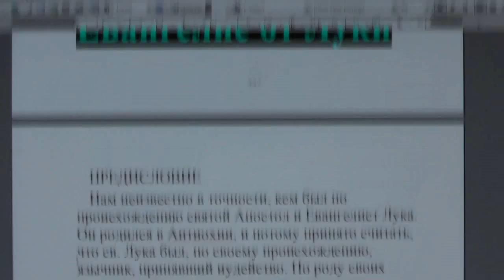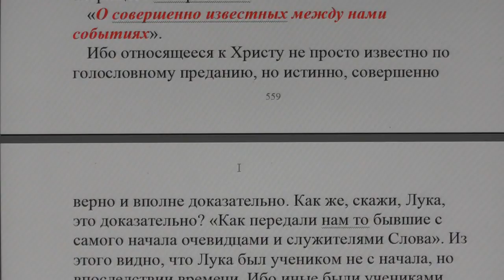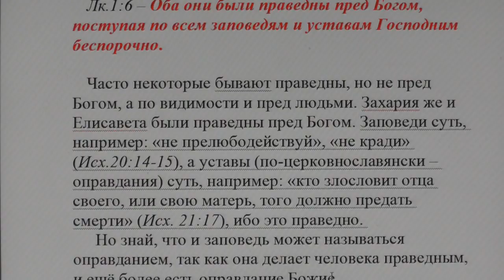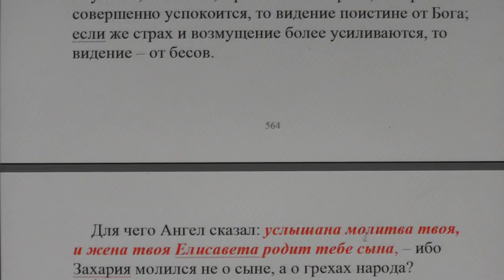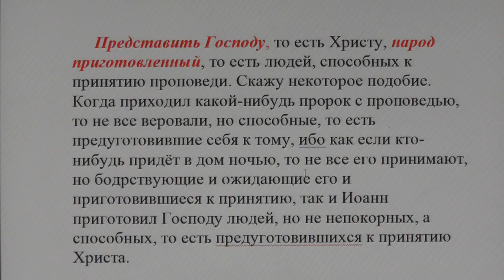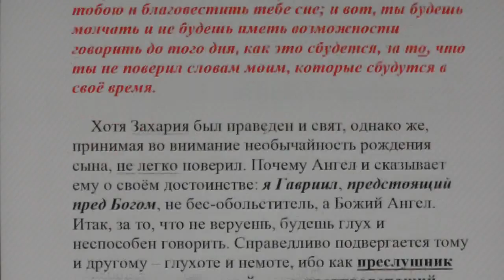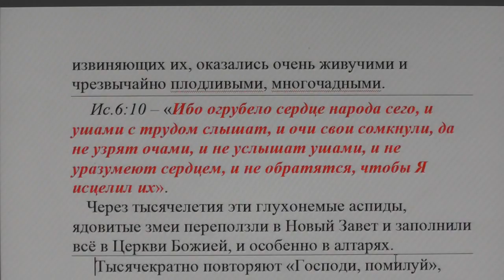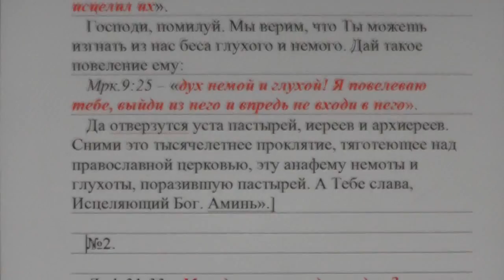№1. Евангелие от Луки 1:1. Толкование блаженного Феофилакта и комментарии.